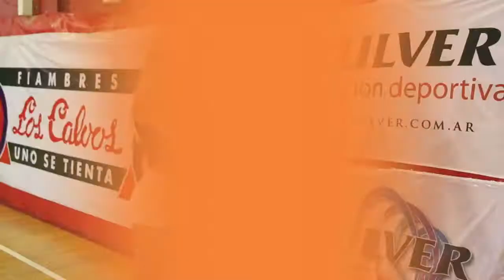UCU 3x3 en MORON